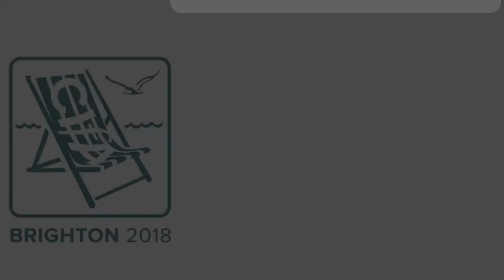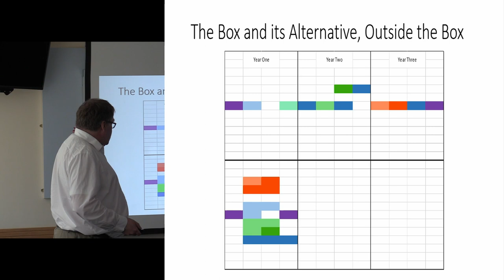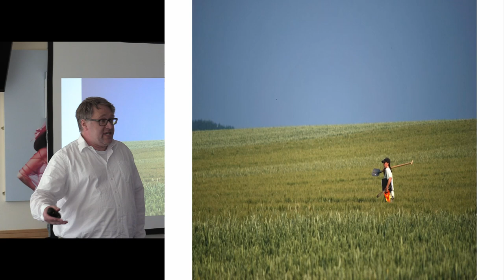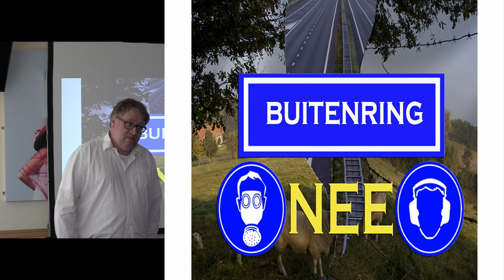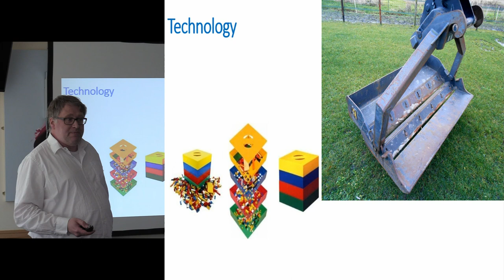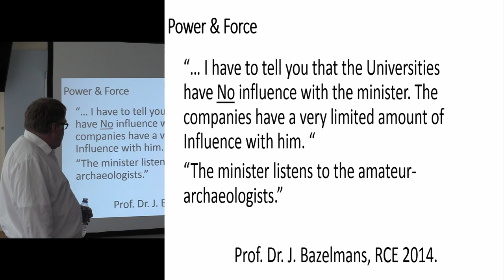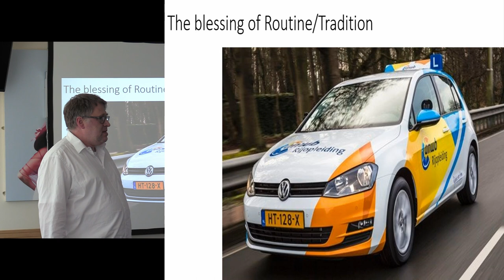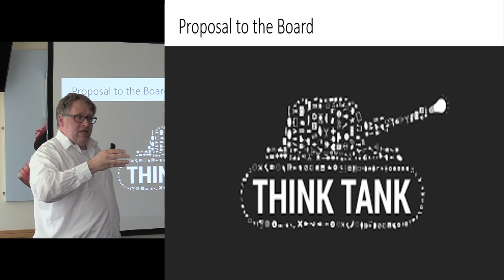Why bad things happen to good people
If archaeologists were soldiers we would learn that defence is stronger than offence. We are not soldiers. And it seems wise to sit and wait when the profession is still economically not strong and the position of archaeology in society reasonable stable. We do our jobs and research; comme il faut. Is this wise? Do we wait for change or leave our positions and go out to look for a different, ‘other archaeology’? This contribution will look at a success story of a recent project in the Netherlands, but in retrospect is it still a success? In the changing political climate there is a reasonable chance that our profession will come under threat and our possible allies are not embraced within current archaeology. What we see as threats or irregularities could very well be a pathway to our shared future.

Mark Spanjer, Lecturer in Archaeology, Saxion University